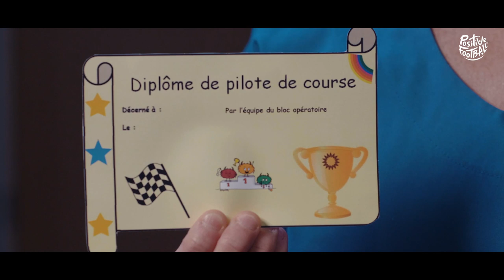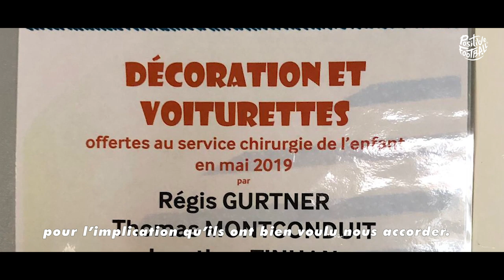La Belle Action de Régis Gurtner, Thomas Monconduit et Jonathan Tinhan au CHU d’Amiens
Subir une intervention chirurgicale est une source importante de stress pour les enfants. Avant l’opération, le transfert depuis la chambre et la découverte du bloc opératoire, constituent une étape particulièrement angoissante. Pour permettre aux enfants de mieux vivre ce moment et de se détendre, Régis Gurtner (gardien Amiens SC), Thomas Monconduit (milieu Amiens SC) et Jonathan Tinhan (ESTAC Troyes), s’investissent dans la construction d’un parcours en voiturette électrique pour se rendre au bloc de manière ludique et dédramatiser ce moment.

Grâce à l’engagement des joueurs professionnels, 3 voiturettes électriques leur permettront désormais de faire le trajet de l’unité de soin au bloc opératoire. L’objectif : réduire l’anxiété préopératoire grâce à la distraction par le jeu.

Né de leur initiative personnelle et soutenu par le mouvement Positive Football®, ce projet est une source de fierté pour les joueurs qui ont pu participer à chaque étape de son élaboration. Présent lors de sa phase test, ils ont pu voir en direct la jeune Alix utiliser pour la première fois le matériel. « Je suis Papa aussi. Je sais que c’est moment-là, c’est difficile. Souvent les parents sont plus stressés que les enfants. Voir son enfant s’amuser et partir au bloc comme ça, ça fait du bien » témoigne avec émotion Régis Gurtner.

Un enthousiasme partagé par le personnel hospitalier. « On a été super content du résultat de la décoration, du garage, des voitures… Toute l’équipe était au taquet, on a tous essayé. Ça a été un moment riche en émotions pour toute l’équipe. C’est un projet innovant qui va donner une dynamique », conclut ainsi Sylvie Dubuisson, puéricultrice, pour qui améliorer les conditions d’accueil et de prise en charge des enfants est un défi de tous les jours. Et le personnel et les joueurs ne manquent pas d’idée pour la suite : aménager le couloir en circuit, enrichir le parc automobile, etc.